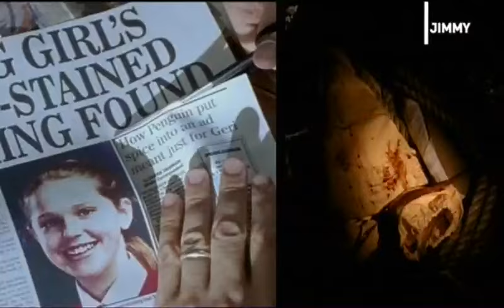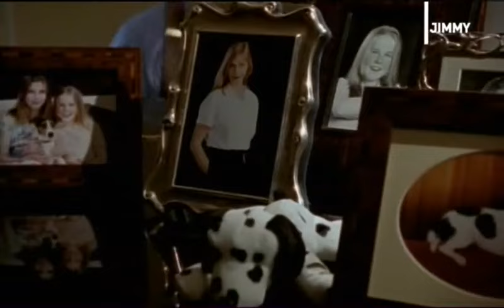Scotland Yard crimes sur la Tamise saison 03 épisode 01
Scotland Yard crimes sur la Tamise saison 03 épisode 01 (Le Pervers de Londres)